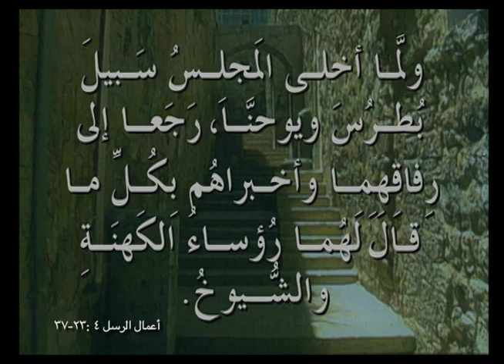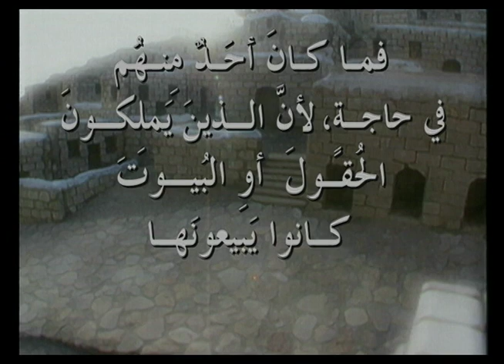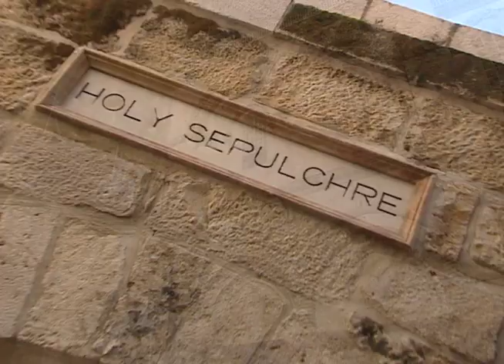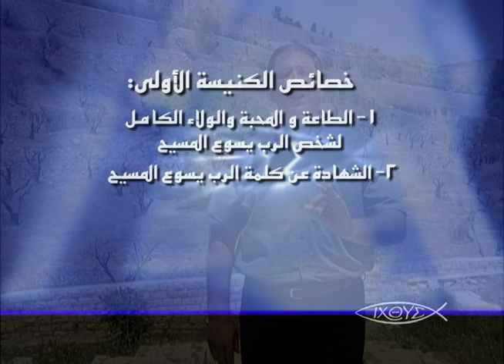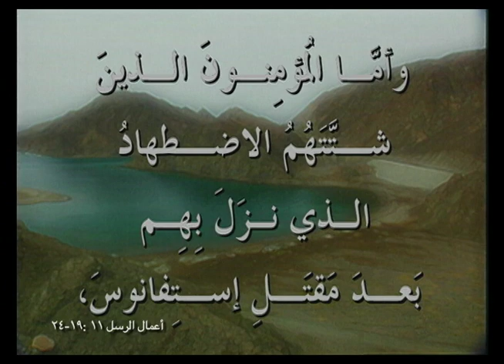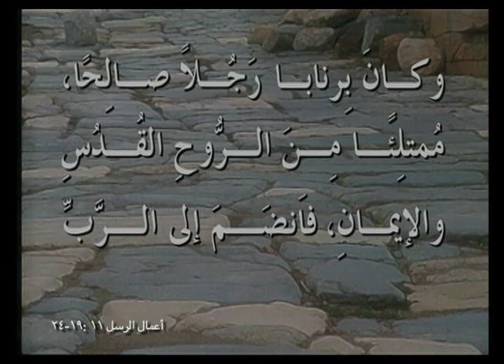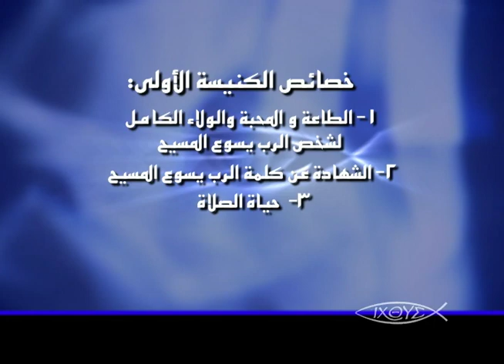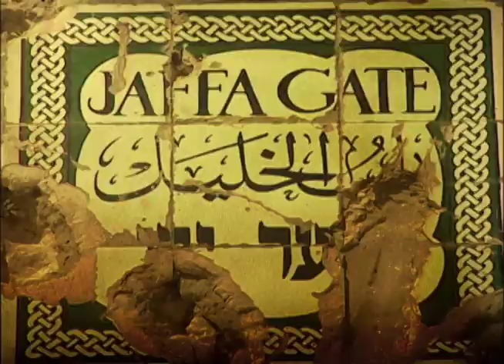برنامج الكنيسة الاولي - حلقة 16 - مواصفات الكنيسة الاولي